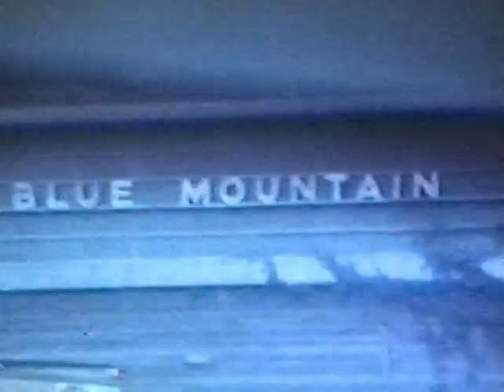Manville NJ 1960's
times gone by yester year,when life was without cell phones,computors,and cd's when adults had parties and played  outdoors..